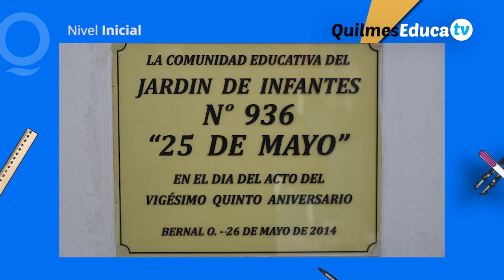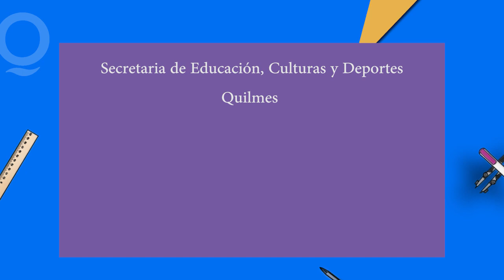Jardin de infantes 25 de mayo